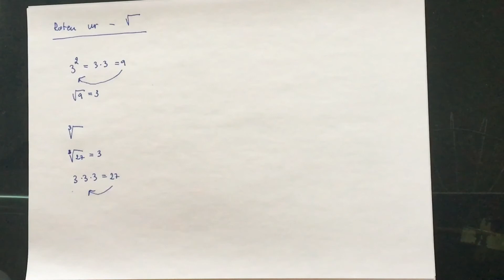1.7.3 Roten ur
Räkning med rotuttryck